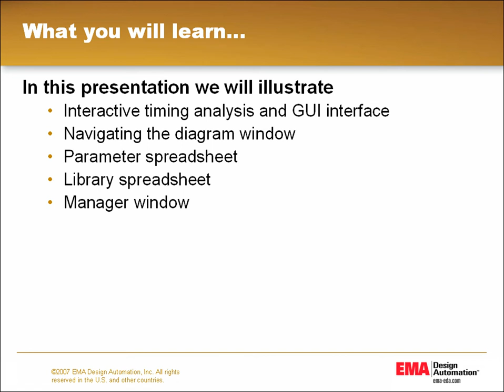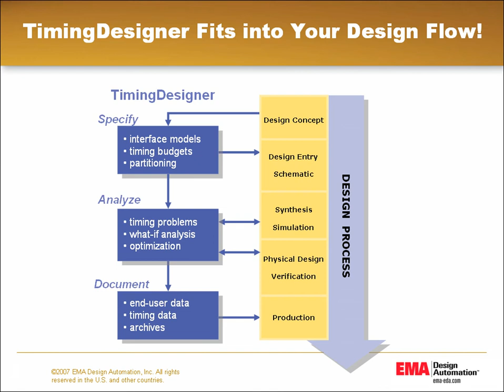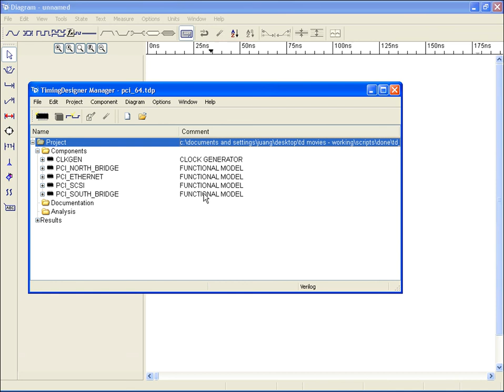Introduction to TimingDesigner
This video provides a brief overview of TimingDesigner.